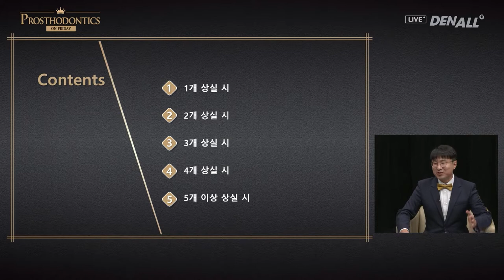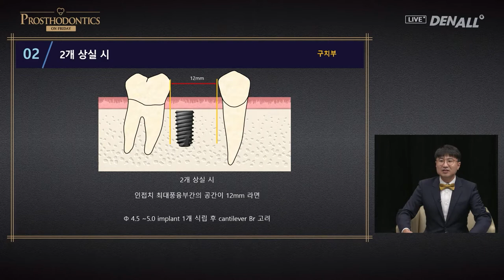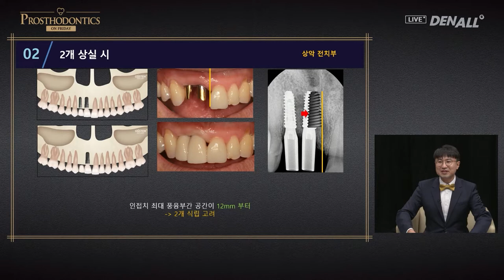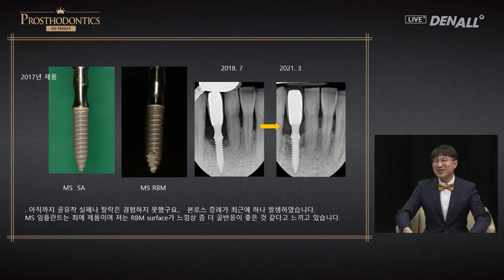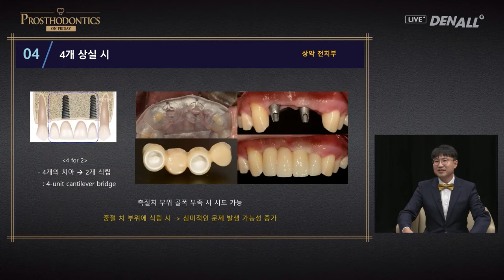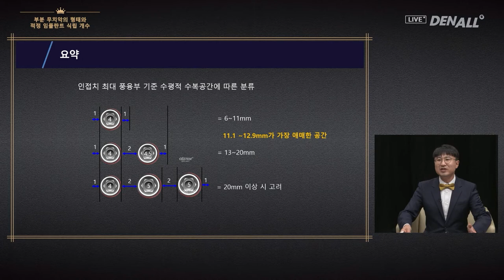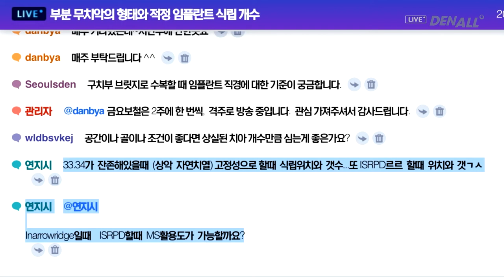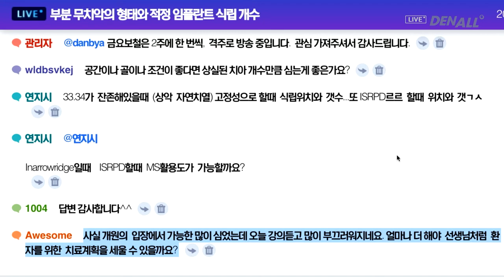[PROSTHODONTICS] Shapes of and No. of Implants to Place in Partially Edentulous Areas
0) INTRO [00:00]
1) Opening [00:18]
2) Lecture [02:34]
3) Q&A [28:42]
4) Closing [43:10]